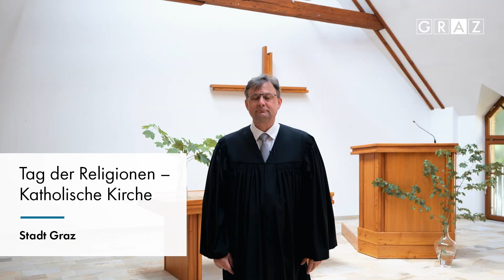Tag der Religionen: Römisch-Katholische Kirche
Am Sonntag, dem 22. September 2024, laden 16. Religionsgemeinschaften in Graz zum ersten Tag der Religionen ein. Eine davon ist die Römisch-Katholische Kirche, die sich in diesem Video kurz vorstellt. Alle Informationen gibt es unter graz.at/religionen.